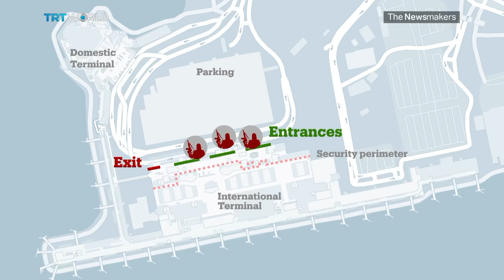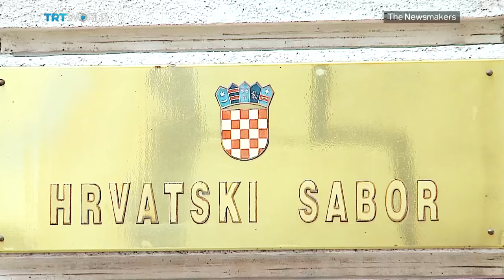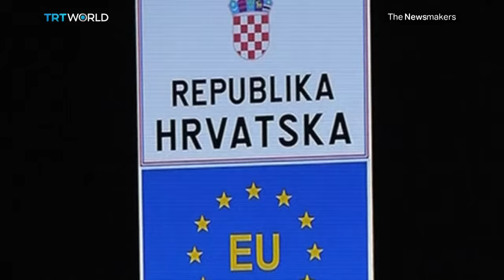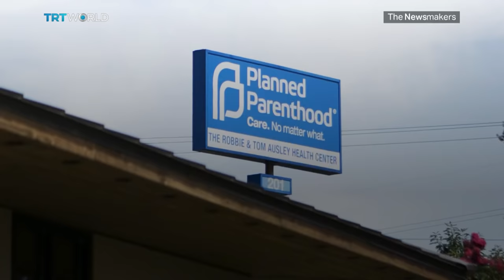The Newsmakers: Turkey's Security Challenge and 25 Years of Croatian Independence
A brazen attack on Istanbul's main airport has killed dozens of people. It's the fourth major attack in the city this year. What can be done to stop the wave of terror? We ask Ahmet Yukleyen and Jana Jabbour. Also on the programme, Croatia marks twenty-five years of Independence. But with no parliament and a struggling economy, is it still seen as the success story of the Balkans? We speak to former deputy prime minister Vesna Pusic. In Picture This, there has been a landmark ruling from America's top court. Judges strike down an abortion law in Texas which threatened to close down clinics